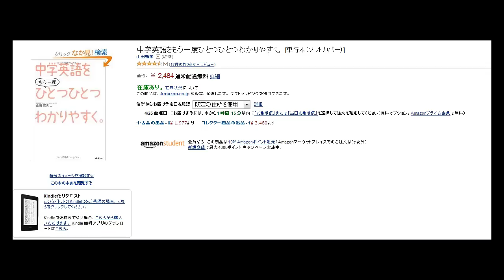中学英語をもう一度ひとつひとつわかりやすくレビュー